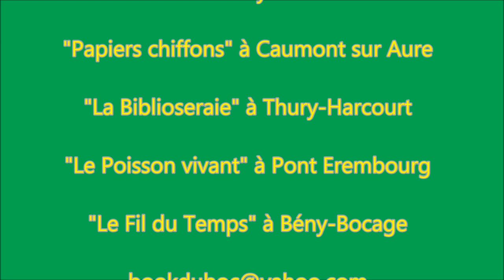Braderie du Bény Bocage du dimanche 7 juillet 2024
Braderie de livres d'occasion du Bény-Bocage du dimanche 7 juillet 2024 organisée par l'association "Les bouquinistes du bocage"